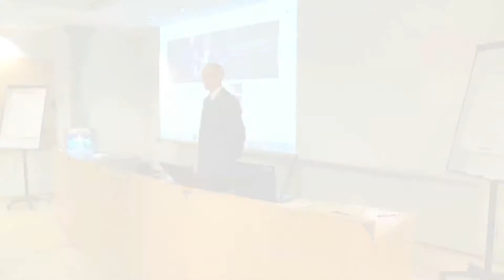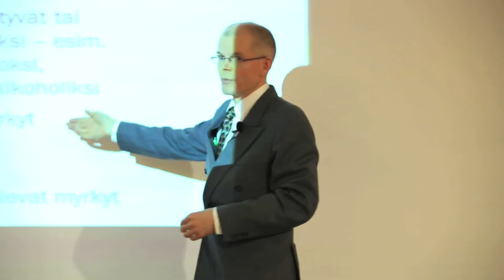Rauno Moilasen pH luennon kooste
Katso Rauno Moilasen pH-luentokooste. Lisätietoja tulevista tapahtumista löytyy Facebook sivustosta